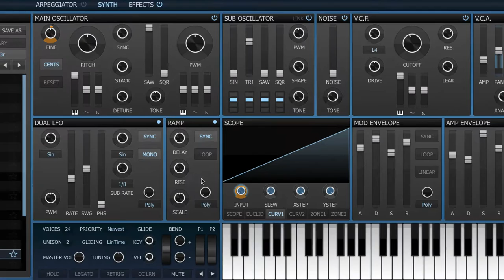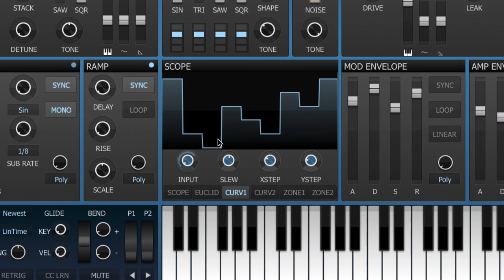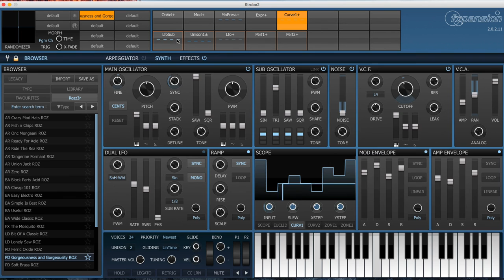FXpansion Strobe2 Tutorial - Curve Modulation Source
In this tutorial we take a look at the Curve modulation source.